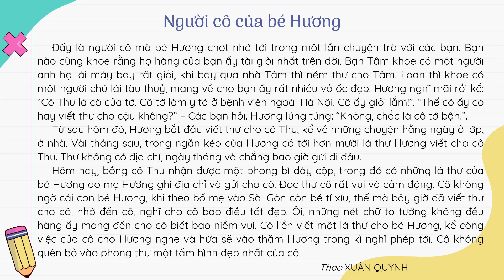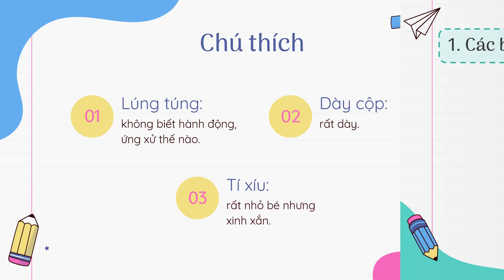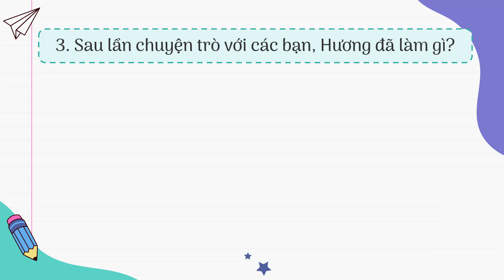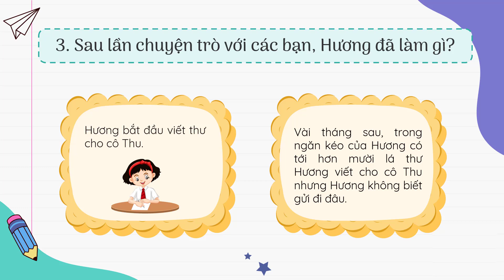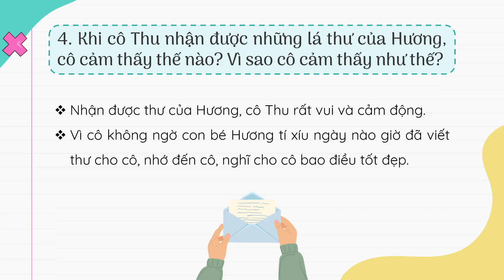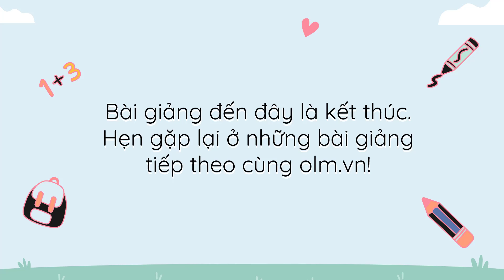Người cô của bé Hương - Tiếng Việt 4 - Cánh Diều - OLM.vn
Nội dung bài giảng: Câu chuyện kể về việc bé Hương viết thư gửi cho người cô của mình, qua đó khẳng định rằng: chúng ta cần giữ liên lạc, thể hiện tình yêu thương với những người thân trong gia đình, vì điều đó sẽ mang lại niềm vui và hạnh phúc cho cả đôi bên.